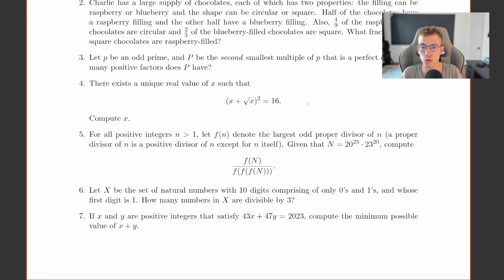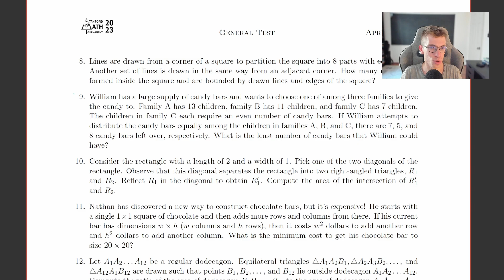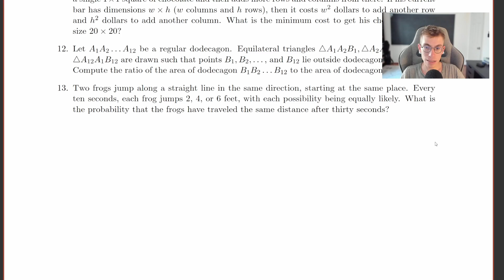Stanford Matematik Turnuvası Olasılık Sorusu (2023 SMO -General)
Selamlar, bugün senede bir düzenlenen Stanford Üniversitesinin Matematik Turnuvası kısmının 2023 senesinin General Test kısmından 13.soruyu çözüyoruz. Lütfen videoyu beğenmeyi, yorum bırakıp paylaşarak destek olmayı unutmayın! Aşağıdaki linklerden kanalda bulunan bu tipteki daha çok soruya ulaşabilirsiniz.

India Junior Math Olympiad 2021 Question: India Junior Math Olympiad 2021 Question